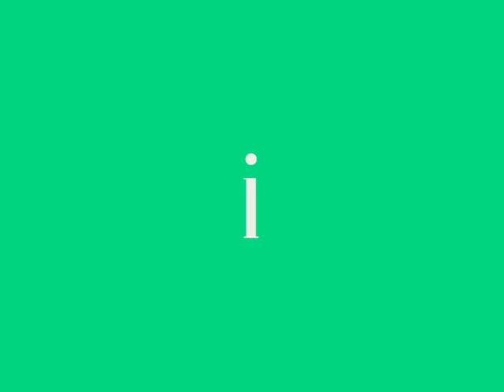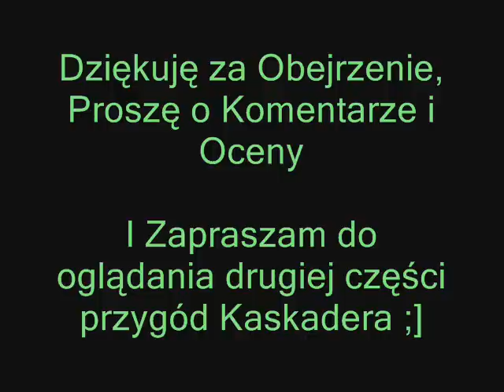GTA SA : Kaskader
Popisy kaskaderskie przyprawione dobrą muzyką. Polecam BlondasxD.
Proszę o Oceny i Komentarze.